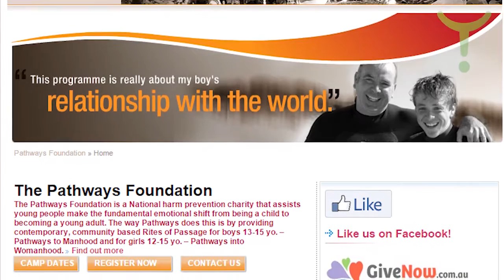A Challenging Youth Neil Rodgers 2 of 6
Neil describes his work with emotionally and behaviourally challenged young people in the Australian bush, allowing them to experience the healing power of nature. He explains that his motivation comes from his own journey in offering back the compassion he missed as a child.

David Roy Green of WHEN whenworldwide.org interviews life coach, educator and practitioner Neil Rodgers in Canberra, Australia. Neil has spent many years working with young people in particular, the Pathways Foundation a registered harm prevention charity that is dedicated to helping young people make the fundamental emotional shift from being a child to becoming a young adult. Neil is also an experienced practitioner of several modalities including massage and psychosomatic therapy.